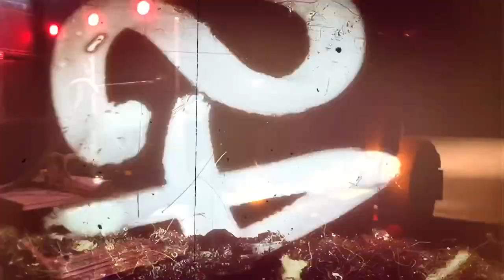Truck Driver Down! Huntsville Texas truck recovery! Lost a driveline! Trucker Vlog 💯💪🏻🔥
Lost the jack shaft between both drive axles, hauled my truck down on the RGN, unloaded and reloaded #1 to bring home for repairs, we hooked La Flama Blanca up to the Bull Wagon he was pulling to get it home.  Enjoy 💯💯

Snapchat Daily Happenings 💯

Jorge Navarro A Truckers Life

Flatbed Gang Deon Melvin

K The Flatbedder

Frank Wilson

All music downloaded from YouTube music studio, I own no rights...